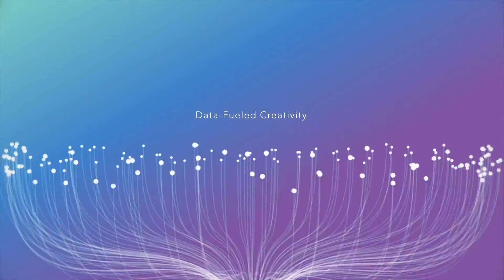Why are we calling ourselves “Unicorn”?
Because Unicorn can create magic.
The magic that comes from wiring left brain with right. We make science more human, and data more personalized.
The connected marketing agency, backed by data-fueled creativity is what we stand for.
Let’s get to know more about what we can do with our magic!!